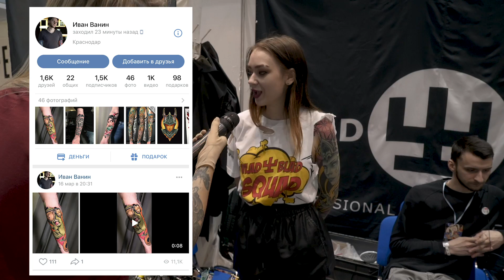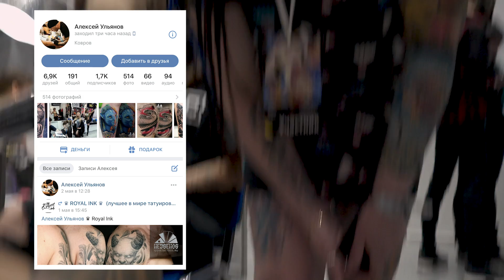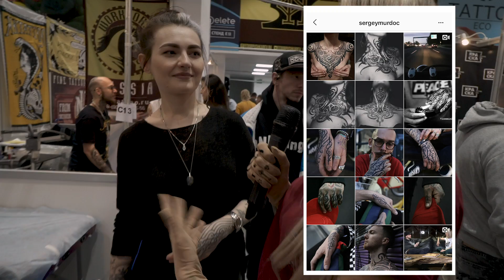ТАТУ ЦЕНОЙ В МАШИНУ! Сколько стоит твоя татуировка? Баски о тату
Решили сделать видео в формате "Сколько стоит твой шмот"!
Выспрашиваем у людей про их татуировки:
-Сколько стоят татуровки?
-Как долго набивали тату?
-Кто тату мастер?